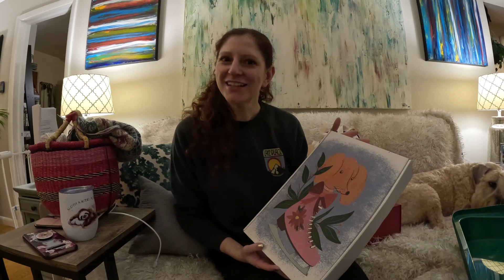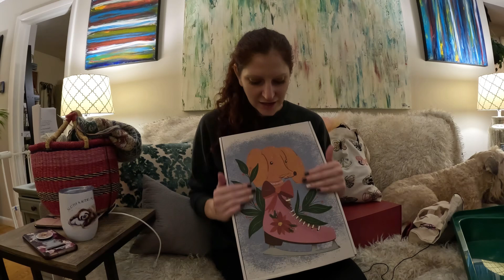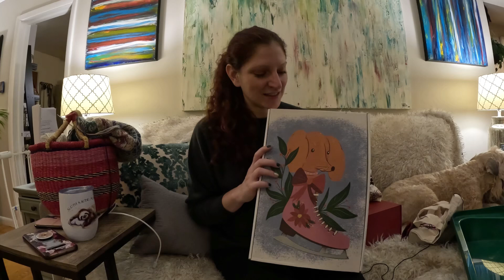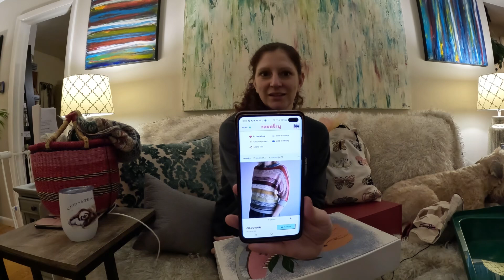Day 3 - No Monday blues here - Vlogmas 2024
There are never any Monday blues here when it's Vlogmas season! The holiday weekend is over which means it's back to work, but is it really work when yarn is involved?

| ADVENTS |

| PROJECTS |

| FIND MEG ONLINE |

Musician: Rook1e

Musician: Rook1e